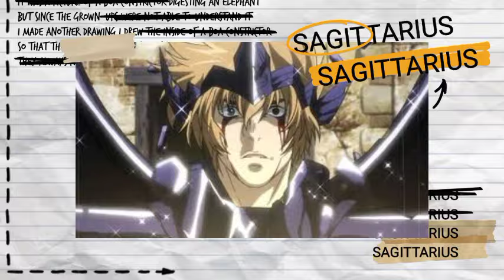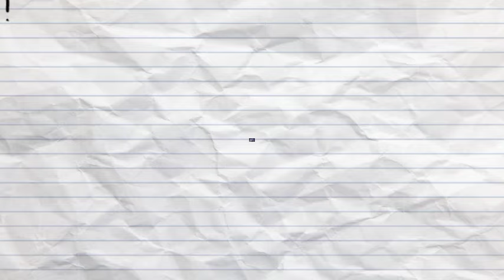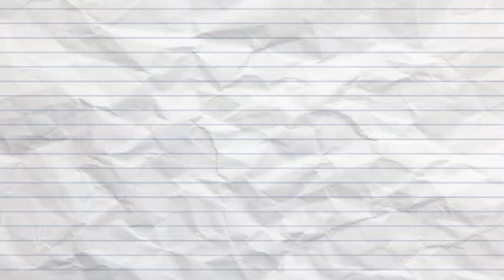12 SAINT EMAS DI SERI SAINT SEIYA THE LOST CANVAS